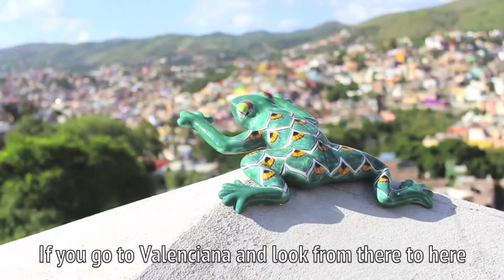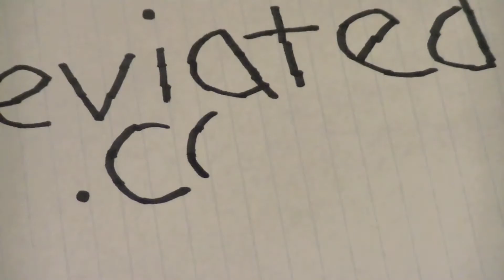DeviatedTours: La Bufa - Guanajuato, México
Follow DeviatedDocs on their journey to the top of the Bufa hillside in Guanajuato, Guanajuato, México. This video includes climbing, hiking and viewpoints. Special thanks to La Casa de Dante.